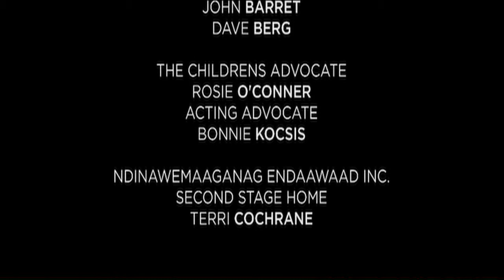Exploring the Foster Care System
Sara Crate interviews